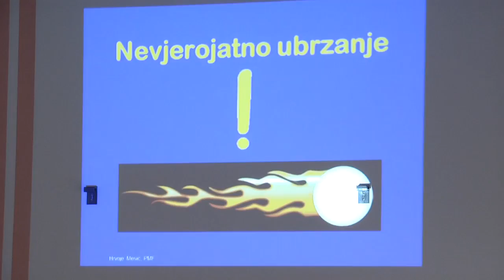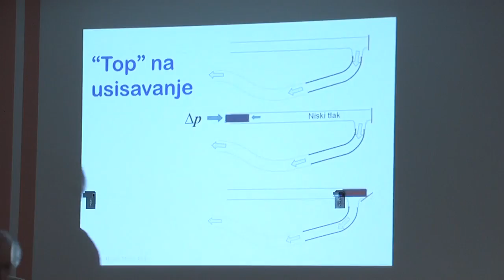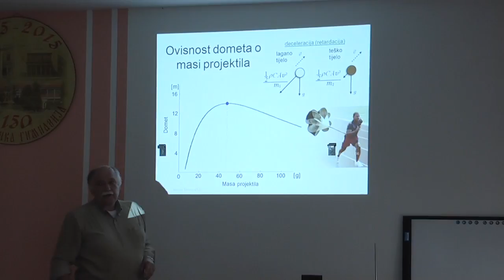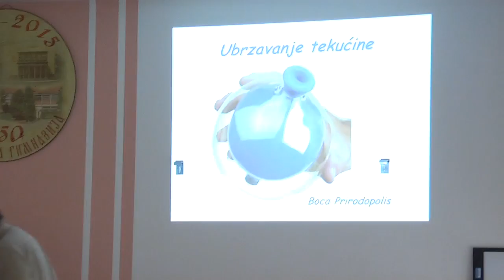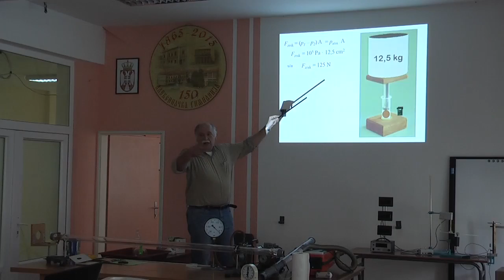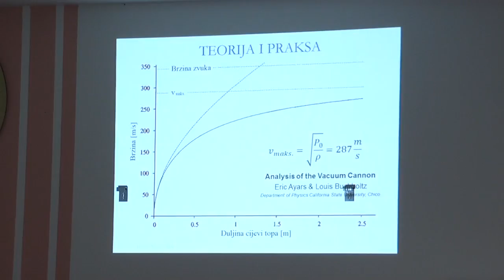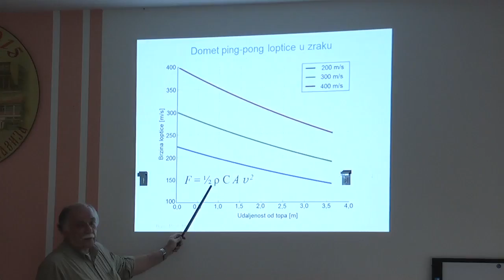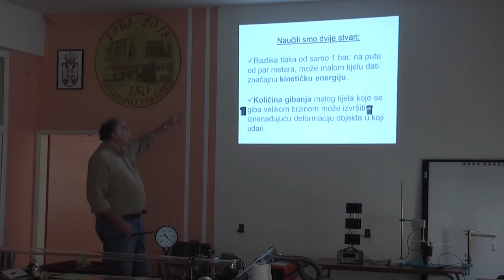Nevjerojatno ubrzanje - Hrvoje Mesić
Konferencija „Stanje nastave fizike u regionu“, Aleksinac, 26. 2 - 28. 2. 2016.
Loptici za stolni tenis (ping-pong) možemo jednostavnim priborom pomoću tlaka zraka dati ubrzanje od 10.000 m/s2 odnosno 1000g, tako da postigne gotovo brzinu zvuka. Ipak loptica neće preletjeti više od 10 m. Da bismo razumjeli kako se to postiže i koja fizikalna načela stoje iza ove tvrdnje, najbolje je pokazati kroz nekoliko zanimljivih pokusa koje možda i sami ponovite ili još unaprijedite jednostavne uređaje za ubrzavanje.
[eng.:]
Using simple equipment to direct air pressure, a table tennis (ping pong) ball can be accelerated to 10,000m/sec2, i.e. 1000g, so it almost reaches the speed of sound. Still, the ball will not fly for more than 10m. In order to understand how this is achieved and what principles of physics are behind this claim, it is best to demonstrate it through a few interesting experiments which you may repeat yourself or even improve the simple devices used for acceleration.